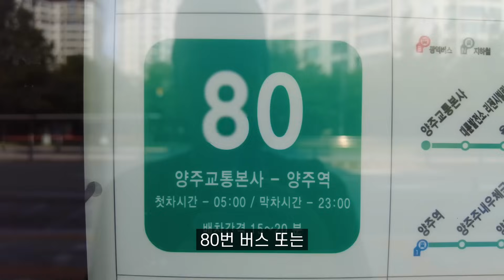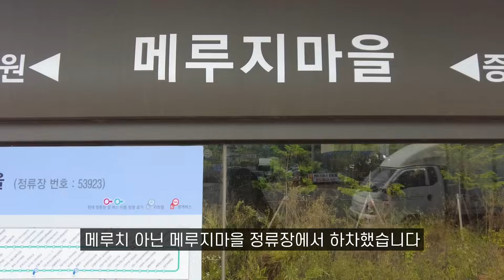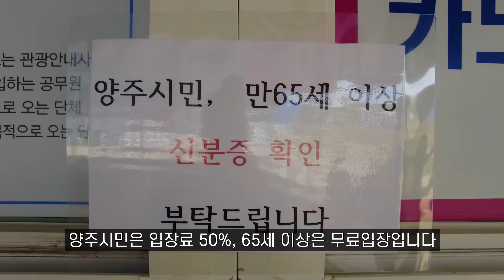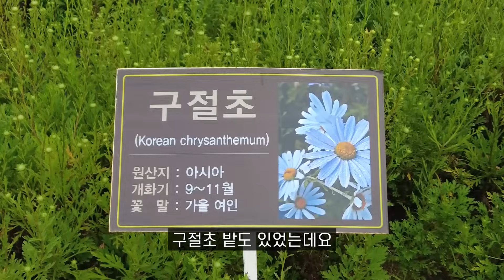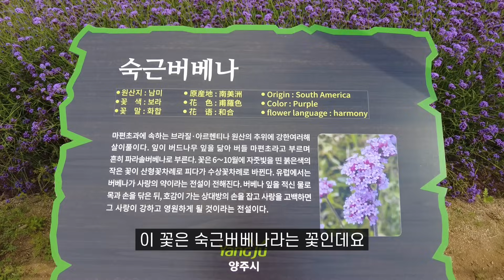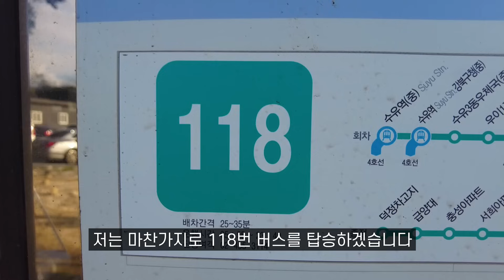'천만송이 축제' 놓치면 안 되는 가을 대표 명소! 당일치기 힐링 여행지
안녕하세요!
요즘 나들이 갈만한 곳 찾고 계신가요?
오늘은 수도권에서 가볼만한 가을 명소 양주 나리공원입니다.
10월 11월 여행지로 추천하는 곳입니다.
천만송이 천일홍 축제가 열리는 곳인데요.
경기도 서울근교에 위치하고 있어서
당일치기 국내여행으로 다녀오기 좋습니다.
수 많은 가을 꽃들이 있어 힐링 여행지로 괜찮은 곳입니다.
커플 여행지 가족 여행으로 추천합니다.